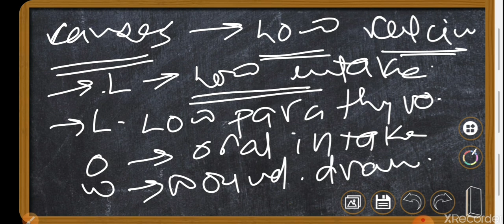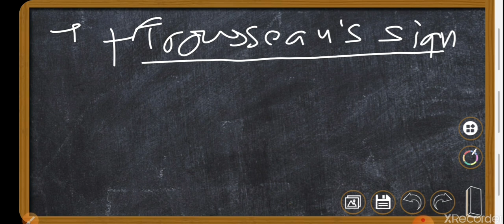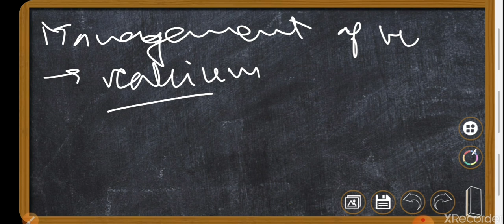Electrolyte imbalance( Calcium)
Hypocalcemia, causes , sign and symptoms, ECG changes, management and Nursing consideration